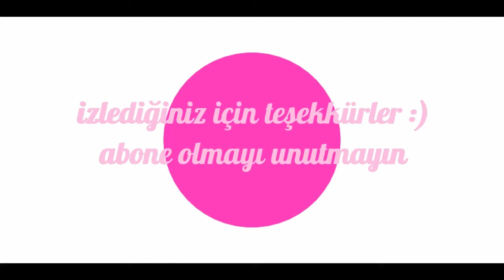Anneler günü için yağlı boya ile Annemin resmini çiziyorum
Merhaba arkadaşlar ben Nesli.
Anneler günü için yağlı boya ile yaptigim calışmamı sizinle paylaşıyorum..
Kolayca teknikleriyle yapabileceğiniz portre tablomu umarım beğenirsiniz..
***Fransa'da yasiyorum ve burda anneler günü 07 haziran :)

Yeni videolarda görüşmek üzere, iyi seyirler ve teşekkürler.

Bonjour je suis Nesli.
Je partage avec vous ma peinture à l'huile pour la fête des mères.
J'espère que vous apprécierez ma peinture que vous pouvez facilement faire avec mes techniques ...
Rendez-vous dans les nouvelles vidéos, amusez-vous et merci.

Hello I'm Nesli.
I share with you my oil painting.
I hope you enjoy my painting that you can easily do...
See you in the new videos, have fun and thank you.